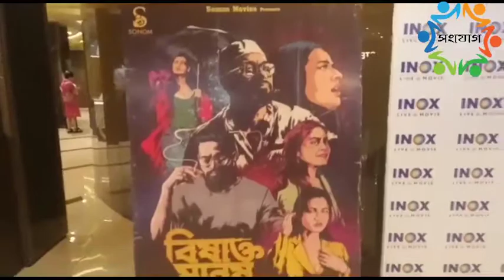Bishakto Manush Premier | Sonom Movies | Saurav Das | Sumana Das